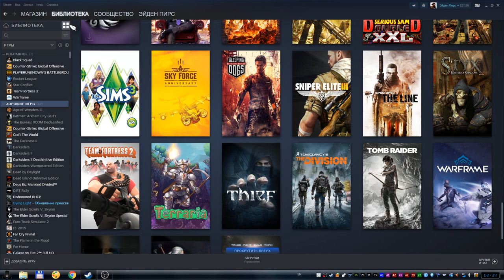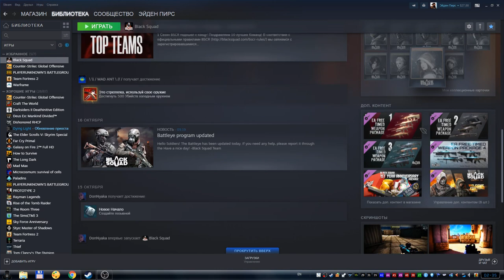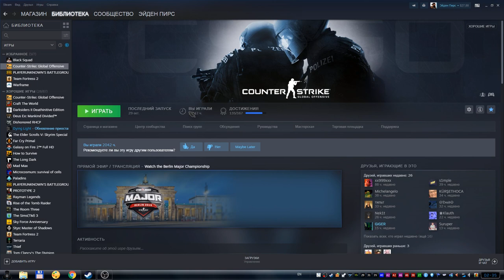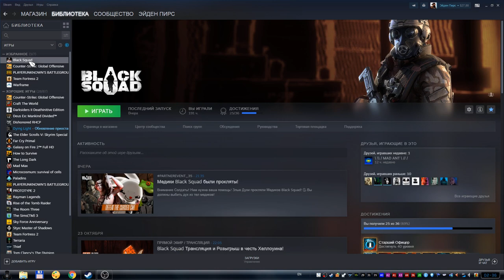Steam новый интерфейс, обновление клиента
Только что вышло обновление для клиента Steam. В нём добавили новый интерфейс для библиотеки. Теперь она выглядит приятнее. Но, сразу это выглядит как-то непривычно и ты теряешься в ней. Но стоит полазить по ней, разобраться, и всё становиться на свои места :)